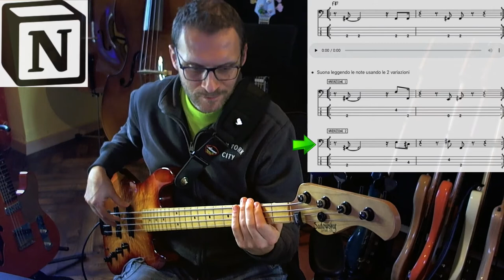Workout Basso-Cassa Ritmo 4 F#7 dal Blog Studiare il basso condivisione su pagina Notion